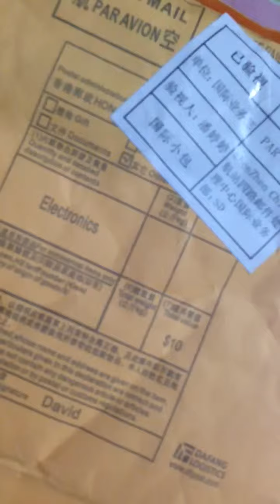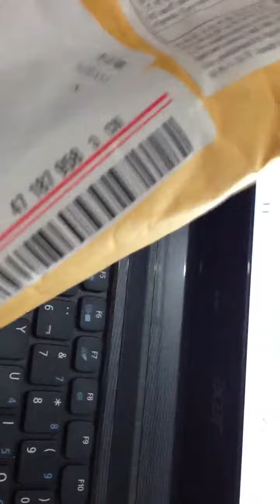Comprar direto da china ! "PORTUGUÊS"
Mostrando ai pra vocês uma compra que fiz direto da china, gostou clica em GOSTEI e escrevam no canal ! Valeu.